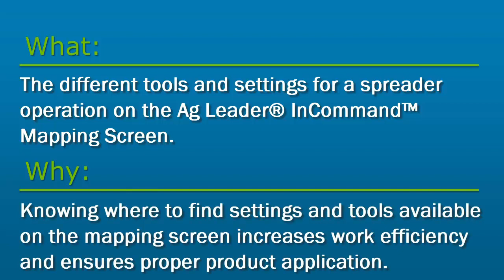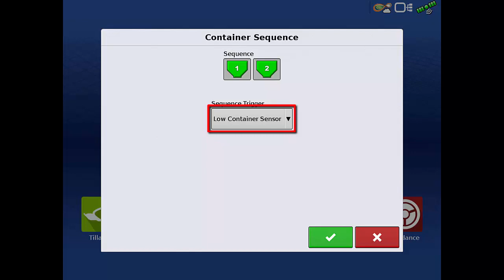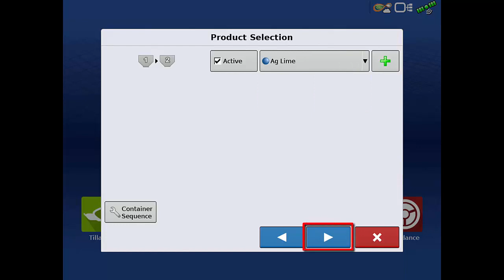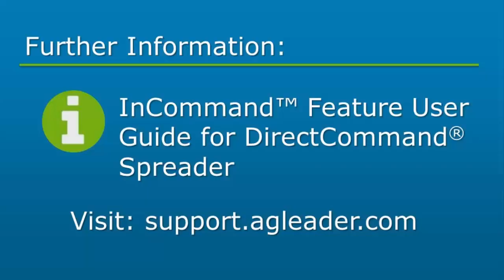DirectCommand® Granular Spinner Spreader Map Screen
The different tools and settings for a spreader operation on the Ag Leader InCommand® Mapping Screen.